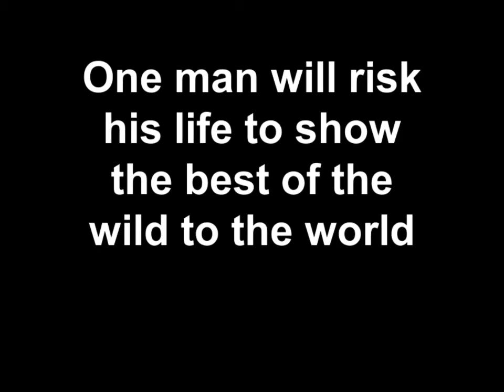Coyote Chris- episode 7: The Abominable Snow People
After seeing a car being attacked by wild abominable snow people, Coyote Chris gets attacked by a frustrated car owner.